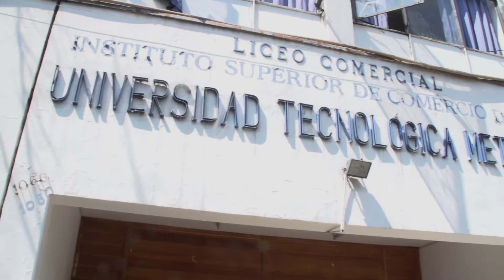Presidenta Michelle Bachelet visita liceo UTEM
Cinco nuevas indicaciones sobre la glosa de gratuidad, incluidas en la Ley de Presupuesto 2017, dio a conocer la Presidenta de la República Michell Bachelet en la visita realizada al Liceo Comercial Insuco de Chile, administrado por la Universidad Tecnológica Metropolitana.